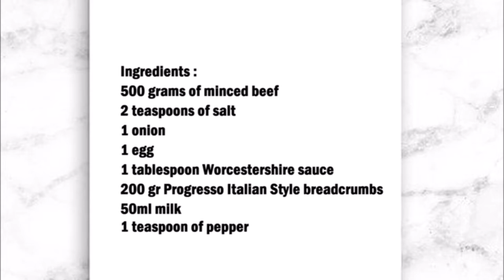American Meatballs / 美國肉丸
English :
500 grams of minced beef
2 teaspoons of salt
1 onion
1 egg
1 tablespoon Worcestershire sauce
200 gr Progresso Italian Style breadcrumbs
50ml milk
1 teaspoon pepper

Cut the onion into very small cubes, then mix all the ingredients well.
Form meatballs from the meat mixture and fry in a pan with plenty of oil.

中文：
500克碎牛肉
2茶匙鹽
1個洋蔥
1個雞蛋
1湯匙伍斯特沙司
200 克 Progresso 意大利風味麵包屑
50毫升牛奶
1茶匙胡椒

將洋蔥切成非常小的方塊，然後將所有成分混合均勻。
從肉混合物中形成肉丸，然後在鍋中用大量油煎炸。